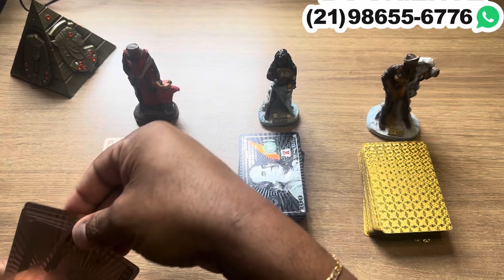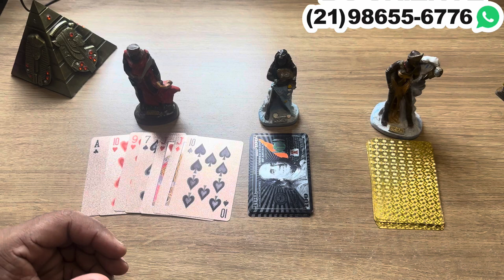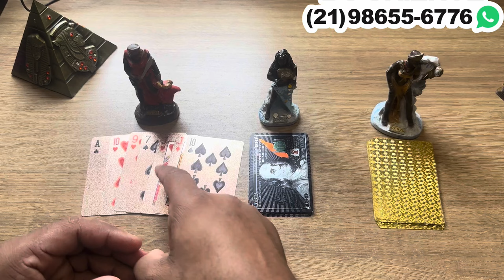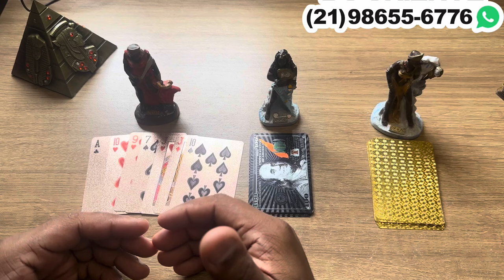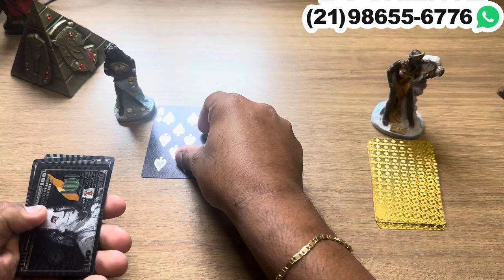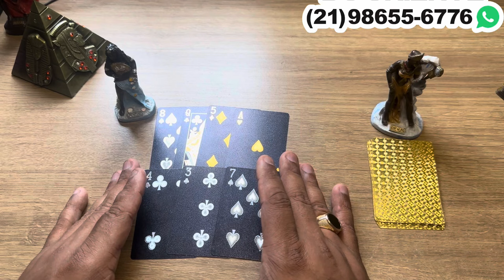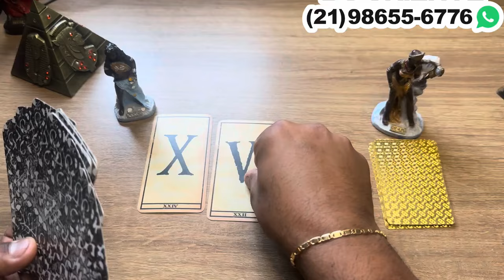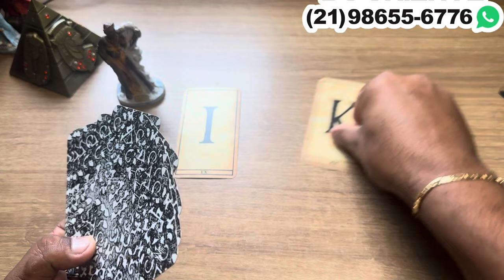Ele(a) Sofre Intensamente com Sua Ausência! Brincou com o Fogo e se queimou.❤️